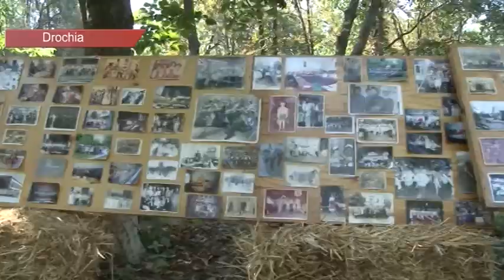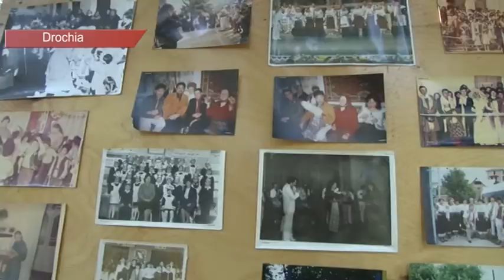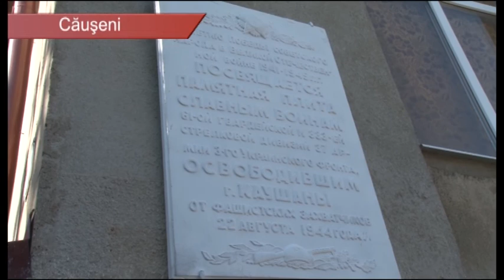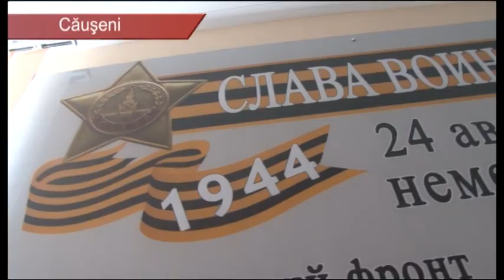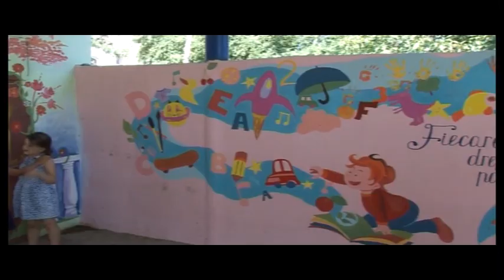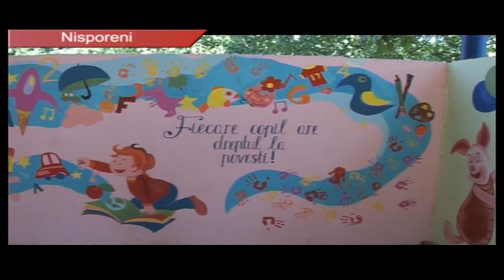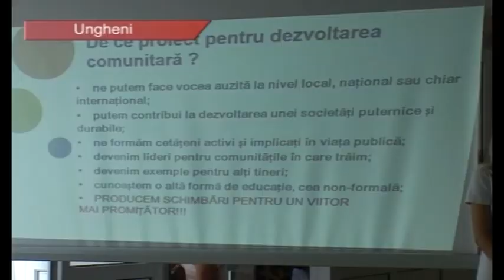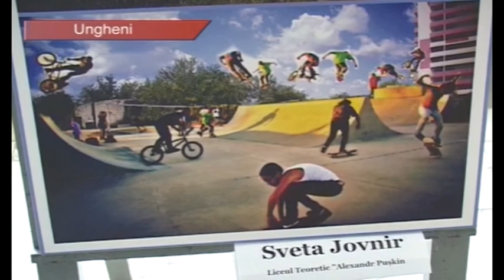Buletin de știri - Drochia 21.08.2017